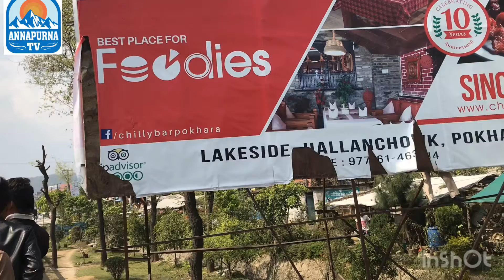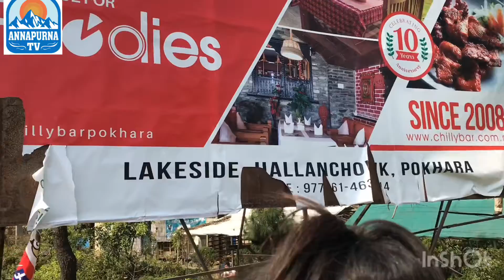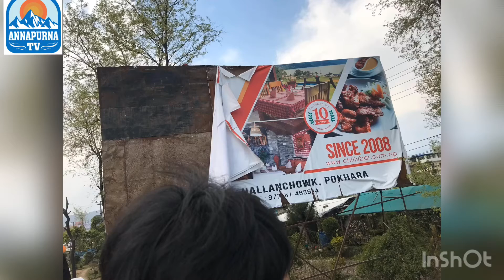Removing hoding bord by pokhara metropolitan city